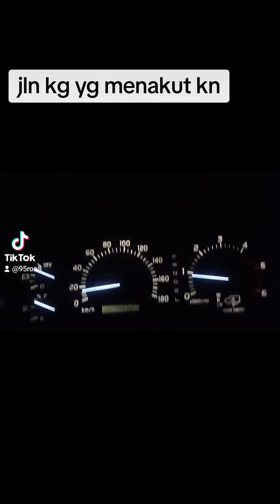28 April 2024